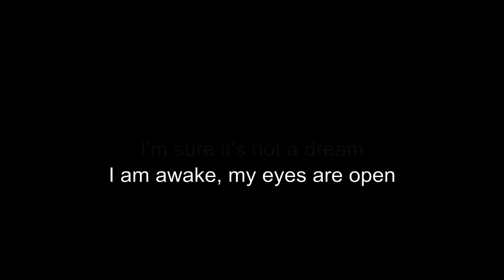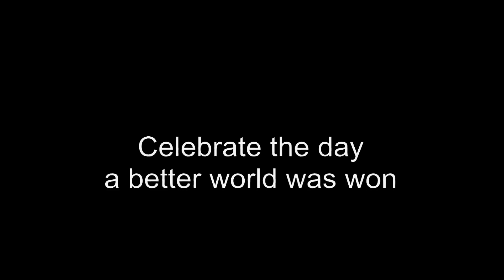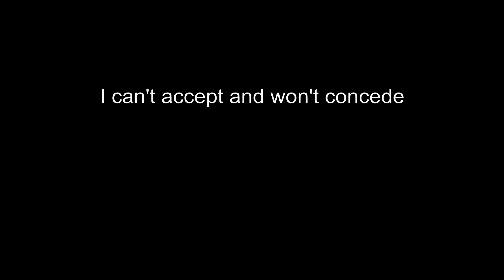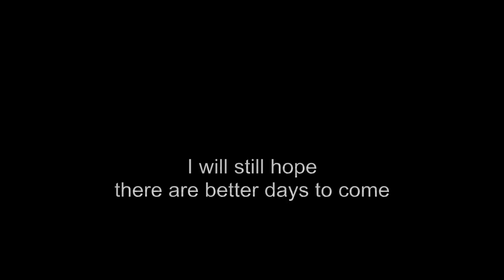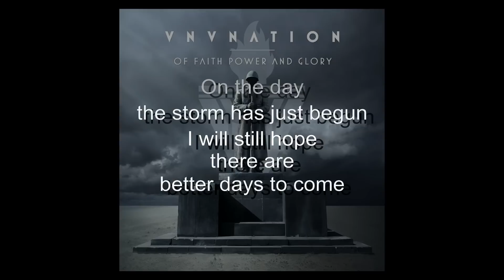VNV Nation Sentinal With Lyrics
If you like it, support it-